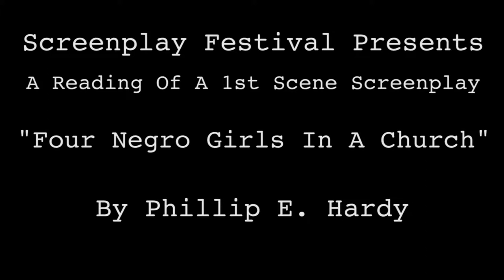Best Scene Reading of FOUR NEGRO GIRLS IN A CHURCH, by Phillip E. Hardy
Cynthia: Lara Amersey
Narrator: Hugh Ritchie
Addie Mae: Alicia Payne
Denise: Georgia Grant